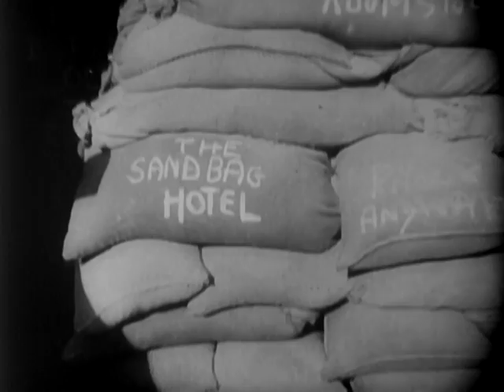ASIA IN TEMPESTA (Reel 2 of 2)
ASIA IN TEMPESTA (Reel 2 of 2) - National Archives and Records Administration 1940 - ARC 43827, LI 242-MID-2815 - DVD Copied by Nick Stoller.  Series: Motion Picture Films From G-2 Army Military Intelligence Division, compiled 1918 - ca. 1947.  Reel 1, shows views of China's mts. and Great Wall. Japanese troops advance through mts. and bombard and capture a Chinese city. Includes views of Peiping. Japanese planes bomb and set fire to a Chinese city. Wounded Chinese are unloaded from ambulances. Gen. and Mme. Chiang Kai-shek pose. Chinese soldiers march and fire antiaircraft guns. Japanese soldiers advance in Mongolia and enter captured cities. Reel 2, maps the Japanese campaign against Shanghai and shows street scenes and views of the harbor. U.S. Marines disembark from warships and set up positions in Shanghai. Japanese planes take off and bomb the city, Japanese inf. advance, Japanese warships shell the city, soldiers fight in the street, and the city burns. Japanese. pose and distribute food to Shanghai civilians.